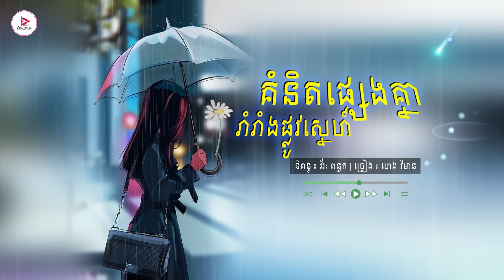គំនិតផ្សេងគ្នារារាំងផ្លូវស្នេហ៍ (ចាក់ដោតណាស់) ហេង វិមាន Audio Official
រីករាយស្ដាប់បទ៖ គំនិតផ្សេងគ្នារារាំងផ្លូវស្នេហ៍ ដែលជាស្នាដៃនិពន្ធរបស់លោក វីរៈ ពន្លក និងច្រៀងដោយកញ្ញា ហេង វិមាន។